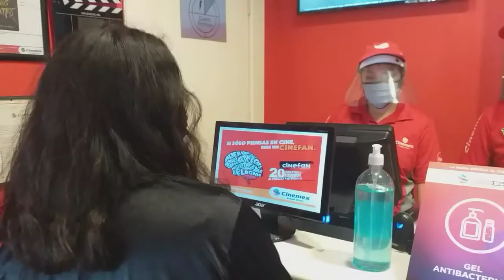¿Cómo es ir al cine en la nueva normalidad en México? ▪︎ Dieres TV | T.2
Holaaa, en el video de hoy les traigo como son las medidas de seguridad que se toman para ir al cine con esta nueva normalidad gracias al covid 19.
Si el video te gustó no olvides dejar tu me gusta y suscríbete para no perderte de videos como este, además de que subo tops y otras cosillas también interesantes. muchas gracias.

otra cosa, muchísimas gracias por ayudarme a alcanzar los 100 suscriptores, la verdad es una cifra bastante impresionante para mi y es algo que nunca olvidaré, cuando empecé en esto creo que solo tendría 10 suscriptores sin embargo ustedes me han ayudado a alcanzar esa cifra tan impresionante, muchísimas gracias, se los debo. continuemos creciendo y formando una comunidad tan increíble como la que hemos hecho en este año.